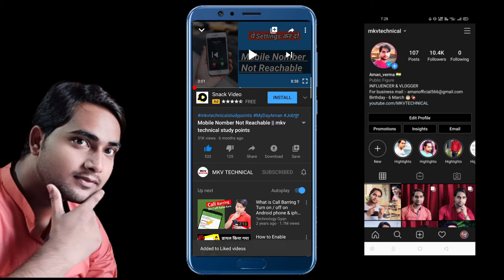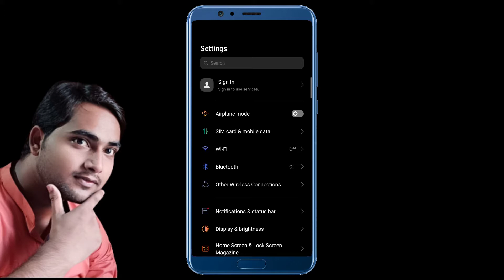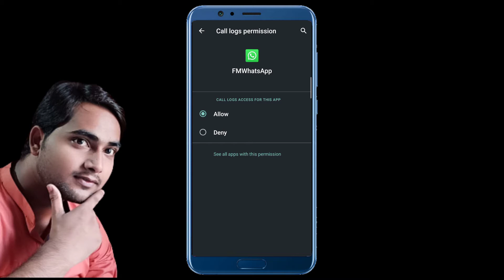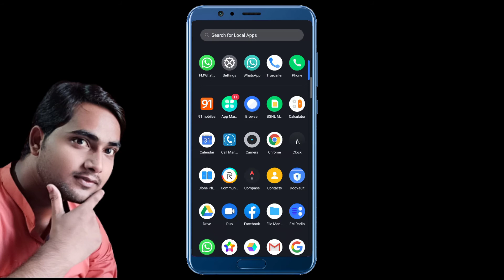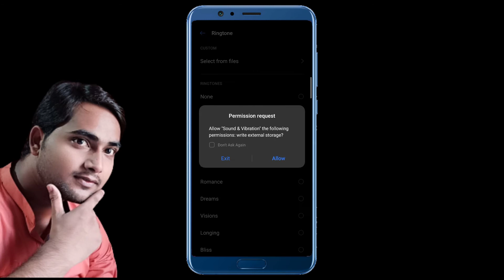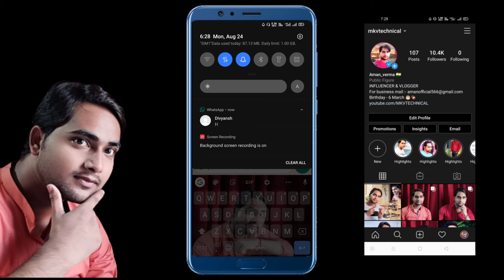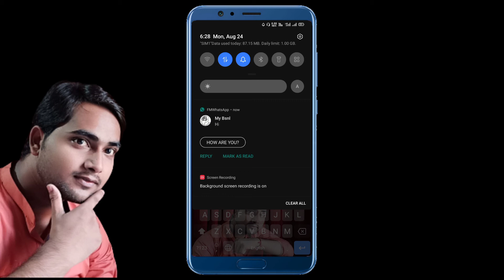How To Solve Notification Problem In GbWhatsapp || MKV TECHNICAL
Hello Guys..      मैं हूँ Aman verma और आप देख रहे हैं Mkv technical  , दोस्तों मैं आप लोगों को Whatsapp , Facebook, instagram, Mobile, Laptop,  और Technology  से जुड़ी हुई नयी- नयी features के बारे में बताता रहता हूँ अगर आप हमारे चैनल पर पहली बार आये हैं तो चैनल को Subscribe जरूर कर ले जिससे हमारी Video आपको लगातार मिलती रहे ।